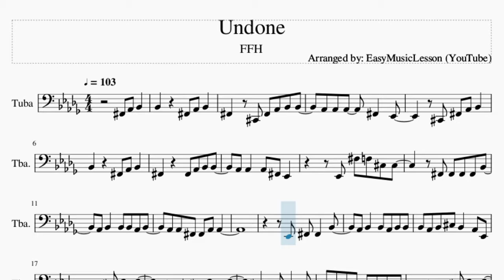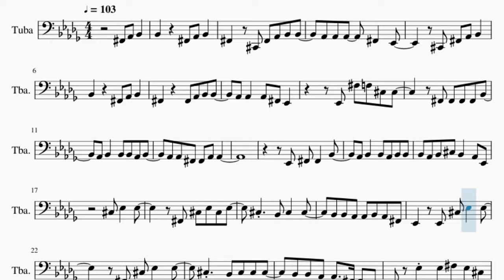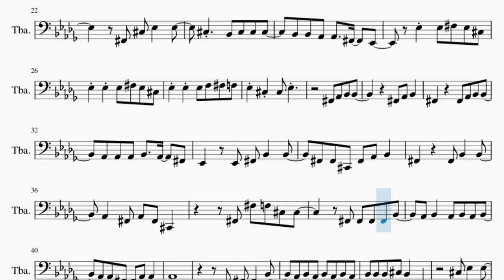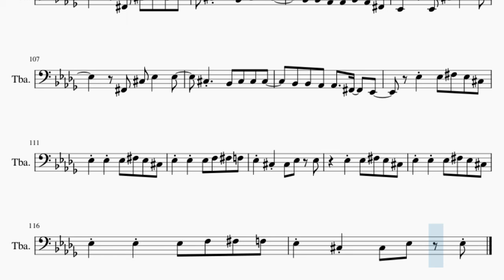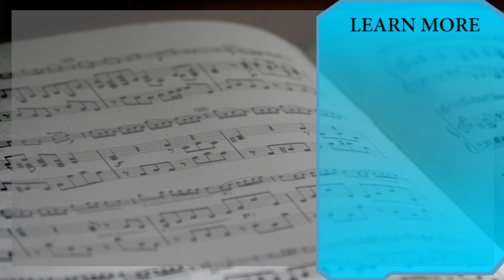Tuba Sheet Music: How to play Undone by FFH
Here is a sheet music/tab video on the song Undone by FFH on the tuba. A tuba sheet music arrangement which is transposed to notes that are easily played by tuba, for the song Undone by FFH.

EasyMusicLesson2 teaches you to play the your favorite instrument, through well-arranged sheet music so that you too can learn how to play Undone by FFH on the tuba as fast as you can. A tuba sheet music with backing tracks to help your play the song better.

Chords of Tuba arrangement:
Eb Min   B Maj   Gb Maj   Db Maj   Eb Min   B Maj   Gb Maj
Db Maj   Eb Min   B Maj   Gb Maj   Db Maj   Ab Min   Bb 7 Sus 4
Bb Maj   Eb Min   B Maj   Gb Maj   Db Maj   Eb Min   B Maj
Gb Maj   Db Maj   Eb Min   B Maj   Gb Maj   Db Maj   Eb Min
B Maj   Gb Maj   Db Maj   Eb Min   B Maj   Gb Maj   Db Maj
Eb Min   B Maj   Gb Maj   Db Maj   Ab Min   Bb 7 Sus 4   Bb Maj
Db Maj   Eb Min   B Maj   Gb Maj   Db Maj   Eb Min   B Maj
Gb Maj   Db Maj   B Maj   Db Maj   Eb Min   Db Maj   B Maj
Db Maj   Eb Min   Db Maj   B Maj   Db Maj   Eb Min   Gb Maj
B Maj   Db Maj   Eb Min   Bb Min   Eb Min   B Maj   Gb Maj
Db Maj   Eb Min   B Maj   Gb Maj   Db Maj   Eb Min

Melody notes of Tuba:
Bb2     Gb2 Ab2 Bb2
Gb2   Db2 Gb2 Ab2 Bb2 Bb2
Ab2 Ab2 Ab2   Gb2   Eb2
Db2 Gb2 Ab2 Bb2
Gb2     Gb2 Ab2 Bb2 Bb2
Eb2 Gb3 F3 Db3 Db3
Gb2 Gb2 Gb2 Gb2 Bb2
Ab2 Bb2   Bb2 Bb2 Ab2 Bb2
Ab2 Ab2 Gb2 Gb2 Ab2 Ab2
Eb2 Gb2 Gb2   Bb2
Ab2 Bb2   Bb2 Ab2 Bb2 Bb2
Bb2 Ab2 Bb2 Db3 Bb2   Ab2 Eb2
Db3 Eb3   Eb3
Gb2 Db3 Eb3 Db3 Eb3
Db3   Bb2 Db3   Db3
Bb2 Bb2 Ab2 Ab2 Bb2 Ab2 Gb2
Eb2   Eb2 Db3 Eb3   Eb3
Gb2 Db3 Eb3   Eb3
Db3   Bb2 Db3 Db3 Db3
Bb2 Bb2 Ab2 Ab2   Gb2   Eb2
Eb3 Eb3 Gb3 Eb3 Db3
Eb3 Eb3 Eb3 Gb3 Eb3 Db3
Eb3 Eb3 Eb3 F3 Gb3 F3
Eb3 Db3 Db3 Eb3
Gb2 Ab2 Bb2 Bb2
Gb2 Ab2 Bb2
Ab2 Ab2 Ab2 Bb2   Ab2   Gb2
Eb2   Eb2 Gb2 Bb2   Bb2
Gb2 Gb2 Db2 Gb2 Ab2 Bb2
Gb2     Gb2 Bb2   Bb2
Ab2   Gb2 Ab2 Gb2 Db2
Gb2 Gb3 F3 Db3 Db3
Ab2 Bb2   Ab2 Bb2 Ab2 Bb2
Ab2 Bb2 Ab2 Bb2 Ab2 Bb2 Ab2
Bb2 Bb2 Bb2 Db3 Bb2   Eb2
Db3 Eb3   Eb3
Gb2     Ab2 Bb2
F2     Gb2
Gb2 Bb2 Bb2 Bb2   Ab2 Gb2 Ab2
Bb2   Bb2   Gb2 Eb2
Gb2     Ab2 Bb2
F2     Gb2
Gb2     Ab2 Bb2
F2     Gb2
Gb2     Ab2 Bb2
Db3     Bb2
Gb2     Ab2 Bb2
F2     Gb2
Gb2     Ab2 Bb2
Db3     Bb2
Eb2     Db3 Eb3   Eb3
Db3 Eb3   Eb3
D